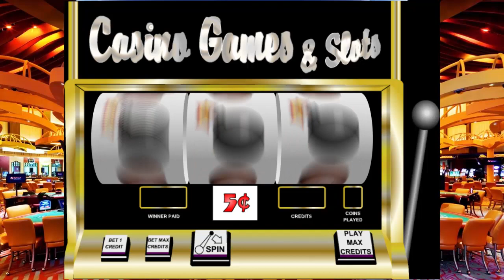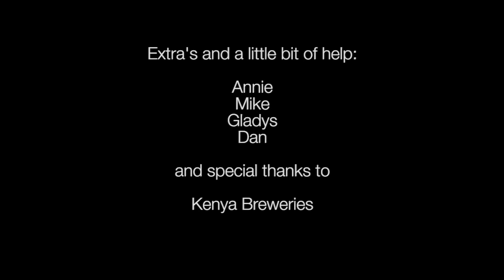Jan's Best Man Speech for Al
Much love to Al and Jess!!!